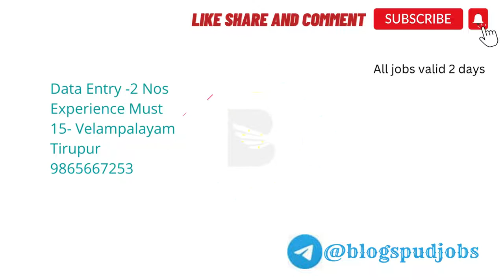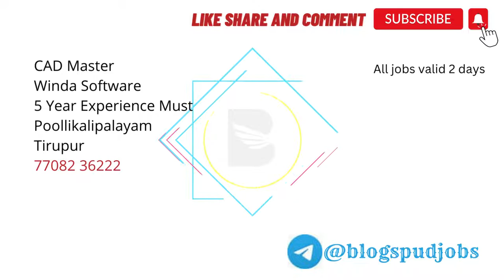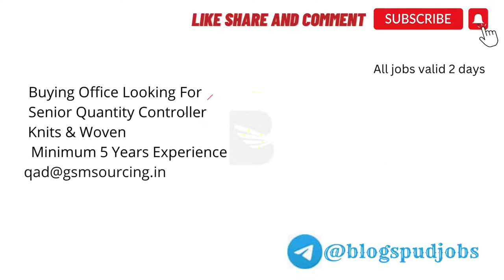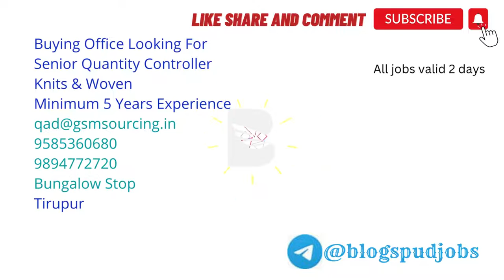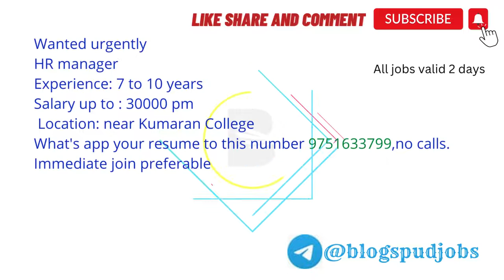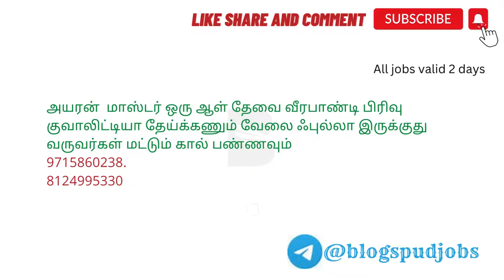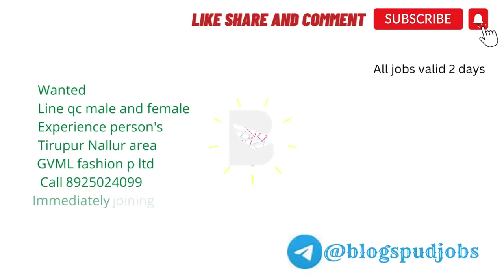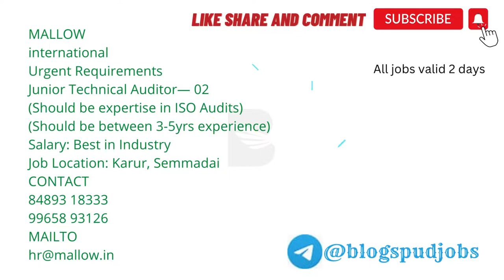Tirupur Jobs | Jobs in Tirupur | Today Job Openings Tirupur 09 - Nov - 2022